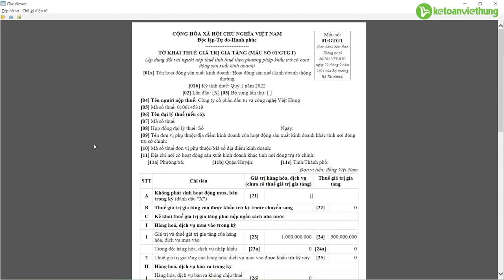[HỌC KẾ TOÁN ONLINE] 16 Giờ Học – Chinh Phục Mọi Nghiệp Vụ Kế Toán Việt Hưng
16 Giờ Học – Chinh Phục Mọi Nghiệp Vụ Kế Toán Việt Hưng
❌Chưa biết gì về kế toán - muốn thử sức ở lĩnh vực mới đầy ắp những con số
❌Mang nỗi “ám ảnh” thường trực mỗi khi phải lập BCTC, tối ưu báo cáo thuế
❌Đau đầu với sự thay đổi liên tục của Luật thuế
❌Gặp khó khăn trong xử lý những trường hợp về thuế
❌Muốn cải thiện mức lương kế toán hiện tại

🔰🔰 ĐỪNG LO, CHỈ VỚI 25 BUỔI HỌC, BẠN SẼ:
• Hiểu rõ các quy định văn bản pháp luật kế toán, thuế, bảo hiểm được sử dụng trong kế toán
• Thành thạo định khoản các nghiệp vụ kế toán
• Thành thạo đọc - hiểu BCTC và quản lý bộ máy doanh nghiệp
• Vận dụng, sắp xếp hệ thống sổ sách kế toán khoa học
• Đối chiếu, xử lý các phát sinh thực tế

👉 👉 Lý do 20.000 HỌC VIÊN đã lựa chọn Kế Toán Việt Hưng để chinh phục nghiệp vụ kế toán:
• Tiết kiệm được nhiều chi phí cùng thời gian học linh hoạt.
• Học trực tiếp với kế toán trưởng trên 18 năm kinh nghiệm
• Học với công nghệ hiện đại: Streaming Video, Video Call, chia sẻ màn hình để tiếp thu và vận dụng nhanh chóng.
• Cấp chứng chỉ ngay sau khi kết thúc chương trình học.
ĐẶC BIỆT, CHỈ CÓ TẠI VIỆT HƯNG - BẠN SẼ ĐƯỢC:
✔️ Hoàn trả 100% HỌC PHÍ nếu không hiệu quả.
✔️ Tặng miễn phí phần mềm Kế toán bản quyền đầy đủ.
✔️ Tặng 1 khoá học kế toán bất kỳ.
✔️ Hỗ trợ 24/7 xuyên suốt quá trình học.
➡️➡️ Kế toán sẽ không còn là trở ngại ĐĂNG KÝ NGAY HÔM NAY để nhận tư vấn miễn phí!!

📌 Đến với Trung Tâm Kế Toán Việt Hưng bạn sẽ được:
- Thời gian học: Vô cùng linh hoạt từ 8h30 - 23h00.
- Số buổi học: Không giới hạn.
- Giáo trình động: Cập nhật liên tục trên website.
- Chứng từ sống: Thật
- Giáo viên: Có kinh nghiệm trên 12 năm kinh nghiệm
- Hỗ trợ miễn phí: trọn đời.

►  Các khóa học KẾ TOÁN DOANH NGHIỆP